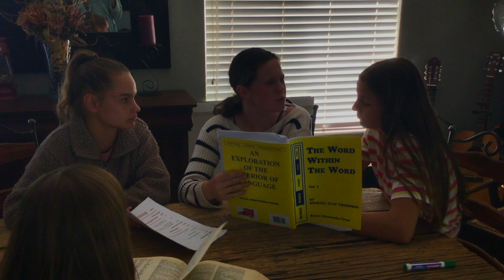Die Kersfees Afrikaans Konsert